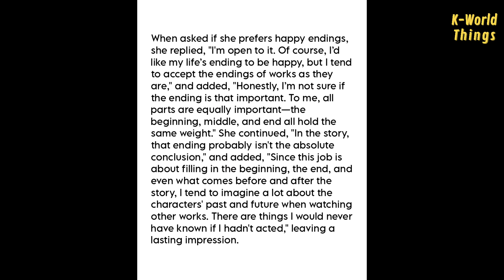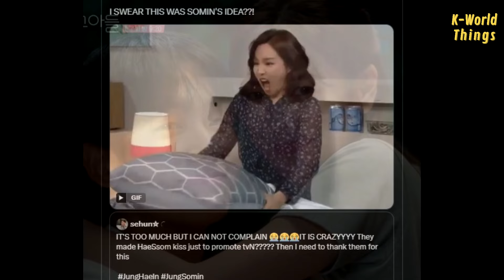HOLY MOLY JUNG SOMIN?!! TURNS OUT IT WAS SOMIN'S IDEA TO KISS HAEIN JUST TO PROMOTE TVN??! 😭😭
Jung Somin's photoshoot with DAZED KOREA magazine for the October 2024 issue has been released. And here’s a snippet from Jung Somin's interview regarding Love Next Door.

She said, "It is not just the story of our generation, but the stories of other eras that we have seen closely are all intertwined." When asked if she likes happy endings, Somin responded like this.

Moving on, let's talk about the SeungRyu proposal scene. From the behind-the-scenes, it was obvious that the proposal was going to be a mess from the start, but Haein's comedic side is always interesting to see.

Look at Somin's worried face when rewatching the Haein’s slipped scene, she said, "It must be hurt~🥺" while looking at Haein's legs. And in fact, Seung Hyo proposed with the "Bee My Love" bracelet.

Additionally, how the HaeSom kiss was used just to promote tvN is also interesting to talk about. It turns out that it was Jung Somin's idea. Even asked to be re-recorded. At this point, my soul left my body.😭